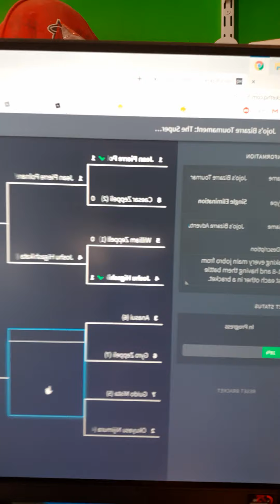Jojo's Bizarre Adventure Tournament Part 2: The Superior Jobro